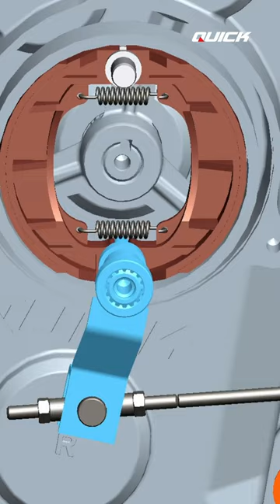Ini dia jawaban untuk Pak Bos yang berada di luar Indonesia!